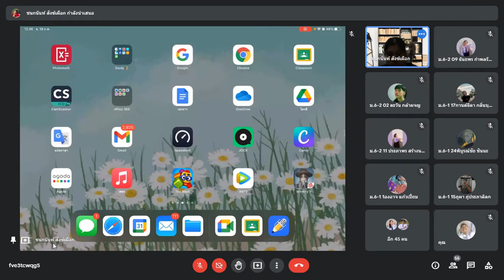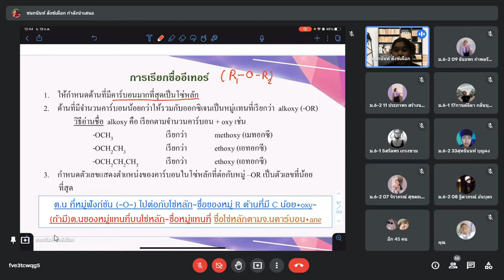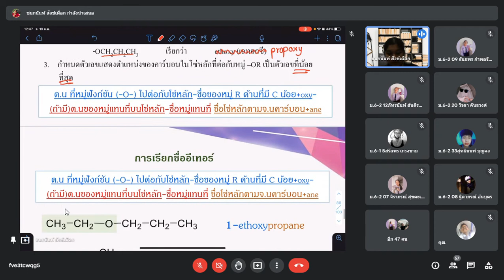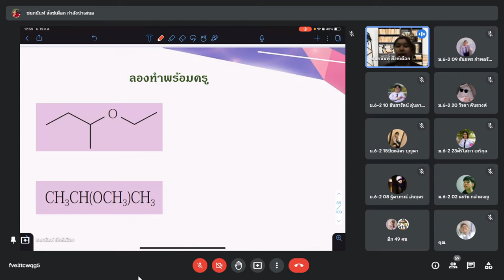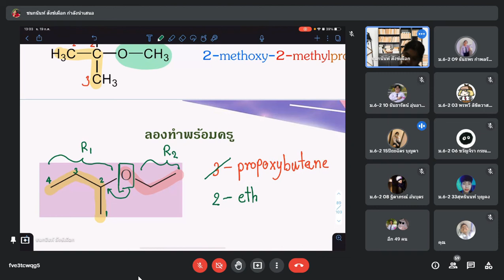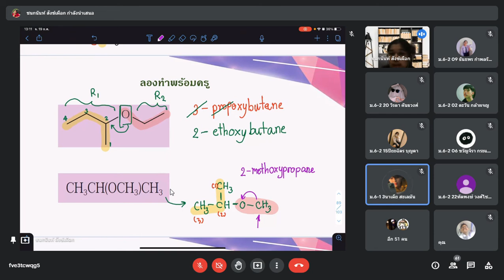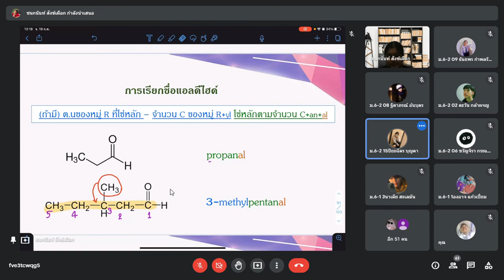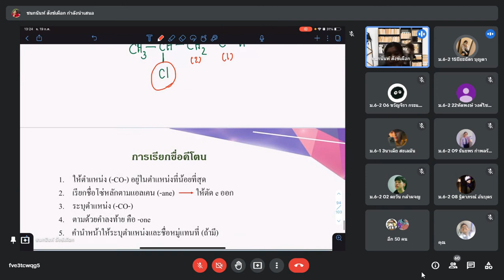Chemistry M.6 19/7/2021